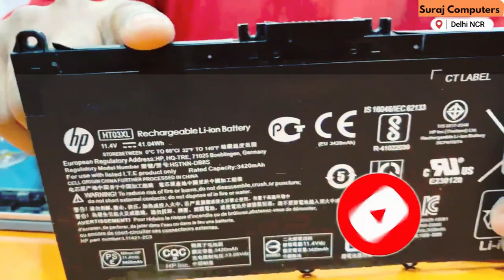Laptop Battery is Dead! How to Fix It? HP 360 Laptop Battery | HP Service Center in Delhi NCR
Here are some steps you can try to fix a dead laptop battery:

Calibrate the Battery: Calibrating the battery involves discharging it completely and then recharging it to full capacity. This can help improve the battery life and accuracy of the battery meter.

Check Battery Settings: Go to the Power & sleep settings on your laptop and check the power plan. Change it to a power plan that is designed to conserve battery life.

Update the BIOS: Outdated BIOS versions can cause battery issues. Make sure that your laptop's BIOS is up-to-date.

Replace the Battery: If none of the above steps work, it may be time to replace the battery. A dead battery cannot be fixed and must be replaced to restore battery life.

Get Professional Help: If you are not comfortable with fixing the battery yourself, consider taking it to a professional laptop repair service. They will be able to diagnose the issue and provide a solution.

It's important to note that a laptop battery has a limited lifespan and will eventually need to be replaced, regardless of how well it is maintained.

If your laptop battery is draining very fast, there are several possible causes and solutions:

Brightness Settings: Adjusting your laptop's brightness can significantly impact battery life. Reduce the brightness to conserve battery life.

Running Applications: Some applications consume more power and can quickly drain the battery. Close any unnecessary applications to save battery life.

Background Processes: Some background processes such as updates, backups, and syncing can also drain the battery. Disable or schedule these processes to run when the laptop is plugged in.

Power-hungry Hardware: Certain hardware components, such as graphics cards, can consume a lot of power. Disable or limit their use to conserve battery life.

Outdated Drivers: Outdated drivers can cause battery issues. Make sure that your laptop's drivers are up-to-date.

Battery Calibration: Calibrating the battery by discharging it completely and recharging it to full capacity can improve battery life.

Battery Health: If the battery is old or damaged, it may need to be replaced. Contact a professional laptop repair service to diagnose the issue and provide a solution.

Try these steps to improve your laptop's battery life. If the issue persists, consider taking it to a professional repair service for further diagnosis.